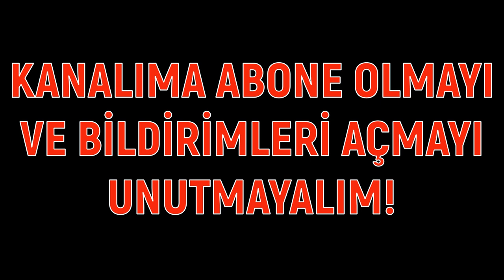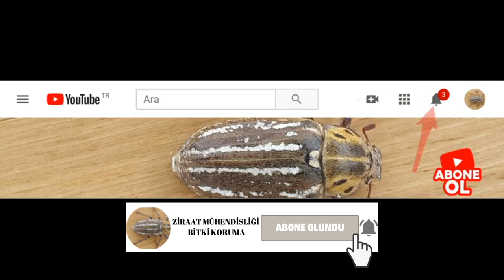TURUNÇGİL UNLUBİTİ VE MÜCADELESİ (LİNKTEKİ VİDEOYU İZLEYİNİZ)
BANA DİĞER KANALLARDAN DA ULAŞABİLİRSİNİZ.